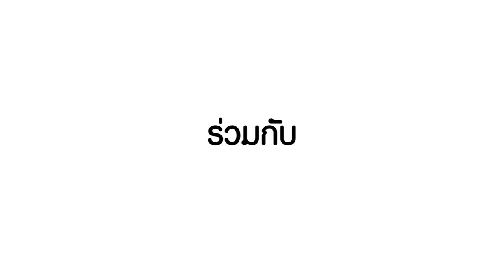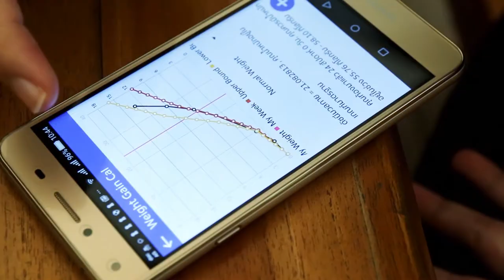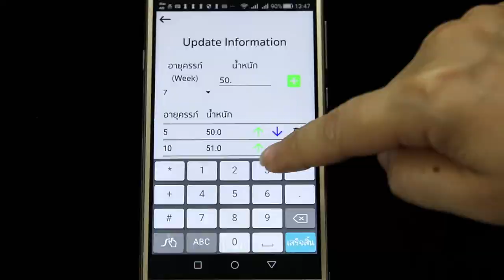ว้าววิทย์ช่วยเศรษฐกิจชาติ ตอน ดูแลลูกน้อยในครรภ์สบายใจ ใช้แอปพลิเคชัน ซีเบบี้ พลัส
เพื่อสร้างจิตสำนึกของการเป็นพ่อและแม่ อีกทั้งเป็นการให้ความรู้เกี่ยวกับพัฒนาการของทารกในครรภ์  นักวิจัยเนคเทค / สวทช. จึงได้มีการพัฒนาแอปพลิเคชัน “ซี เบบี้พลัส” ซึ่งเป็นโปรแกรมช่วยคำนวณพร้อมเฝ้าติดตาม การตั้งครรภ์และประเมินการตั้งครรภ์ของตัวผู้ใช้โปรแกรม ในรูปแบบรายสัปดาห์ บนอุปกรณ์แบบพกพาประเภทแอนดรอยด์ เวอร์ชัน 4.2 ขึ้นไป

สามารถจำลองการเจริญเติบโตของทารกในครรภ์ในรูปแบบเสมือน 3 มิติ เพื่อให้การตั้งครรภ์นั้นสิ้นสุดลงอย่างมีคุณภาพ แสดงภาพอัลตราซาวด์ 3 มิติ ในแต่ละสัปดาห์ของการตั้งครรภ์ พร้อมทั้งอธิบายการเจริญเติบโตของลูกน้อยเป็นภาษาไทยและภาษาอังกฤษ คำนวณอายุครรภ์ และกำหนดวันคลอด คำนวณน้ำหนักคุณแม่ที่ควรเพิ่มขึ้นอย่างเหมาะสม แสดงปริมาณแคลอรี่ที่ควรได้รับระหว่างการตั้งครรภ์ พร้อมแนะนำการรับประทานอาหาร การพักผ่อน การปฏิบัติตัวสำหรับคุณแม่ตั้งครรภ์แต่ละสัปดาห์ เพื่อให้มารดาและทารกปลอดภัย ผ่านช่วงเวลาวิกฤตไปได้อย่างราบรื่น

แอปพลิเคชัน “ซี เบบี้พลัส” จึงเป็นทางเลือกหนึ่งของสตรีตั้งครรภ์ในการดูแลตนเองและลูกน้อย ซึ่งได้ผ่านการรับรองจากคณะกรรมการจริยธรรมในการทำวิจัยที่เกี่ยวข้องกับคน ของ คณะพยาบาลศาสตร์ มหาวิทยาลัยเชียงใหม่ มาแล้ว